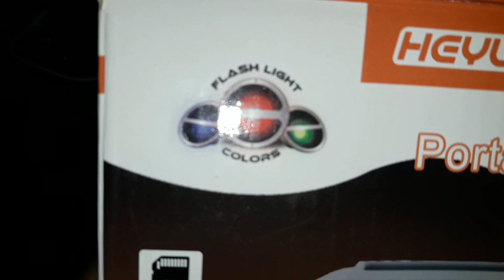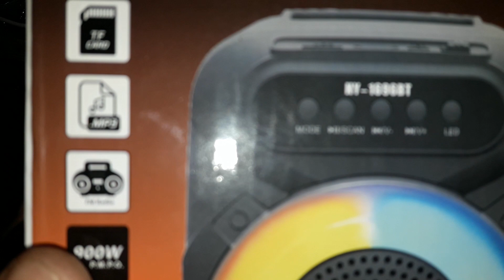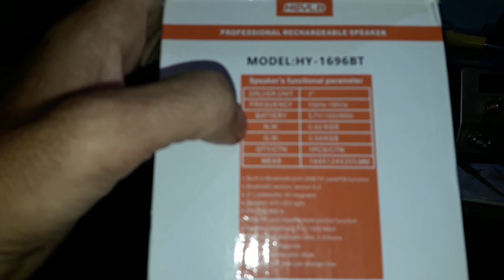Caixinha de Som Muito Show com Jogo de Luz Top